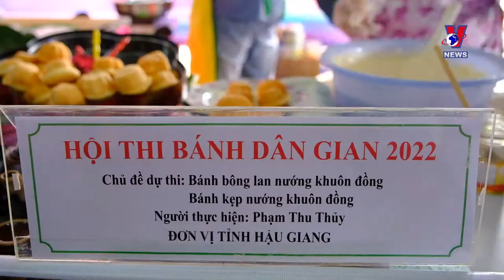Traditional cake festival opens in Can Tho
The 9th Southern Traditional Cake Festival is taking place in Can Tho, the largest city in the Mekong Delta. The event will run until April 11.